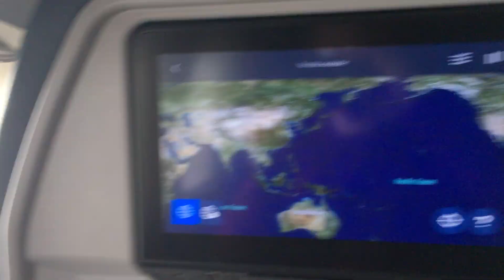Delta Air Lines Boeing 757-351 [N584NW] - Landing in DTW - 25DEC2020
25DEC2020
Delta Air Lines
DL1248
RSW-DTW
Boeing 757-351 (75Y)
N584NW Ship 5804 (Built in 2002)
SEAT: 6A (First)
DEPARTED: Fort Myers FL - 12:25
ARRIVED: Detroit MI - 14:55
FLIGHT TIME: 02h 30m
RSW GATE: C6
DTW GATE: A54 (McNamara Terminal)

Arrival into Detroit MI in the middle of a breathtakingly beautiful snowstorm! I’ve flown through snowstorm, and landed on RWY 22L many times in my life. However, this may very well be the most memorable of them all. It was the perfect way to close out what had been another fantastic flight on DL’s 757-351.